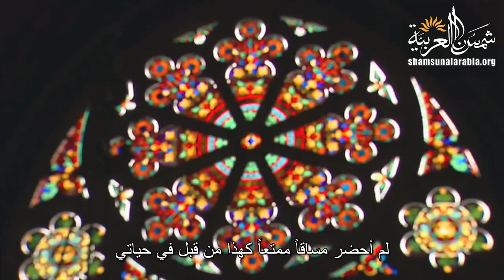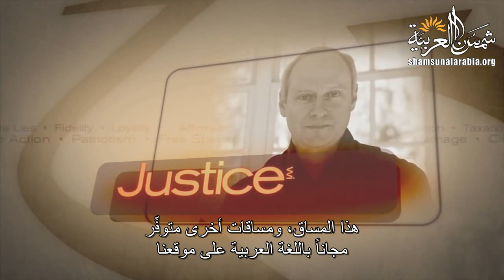نبذة عن مساق العدالة مع البروفيسور مايكل ساندل من جامعة هارفرد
Harvard
مساق العدالة من جامعة هارفرد هو واحد من أشهر مساقات جامعة هارفرد. ويناقش أفكاراً فلسفية وفلسفية سياسية تتناول مواضيع العدالة، المساواة، الديموقراطية والمواطنة. يناقش هذا المساق أسئلة مثل: هل يمكن تبرير التعذيب؟ هل ستسرق دواءً يحتاجه طفلك للبقاء على قيد الحياة؟ هل من الخطأ أحياناً قول الحقيقة؟ كم يبلغ "ثمن" حياة الإنسان؟
يقدمه المساق البروفيسور "مايكل ساندل

تعريف بموقعنا